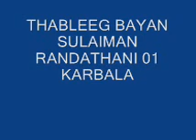thableeg bayan sulaiman randathani kollam 01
sulaiman randathani kollam karbala 01